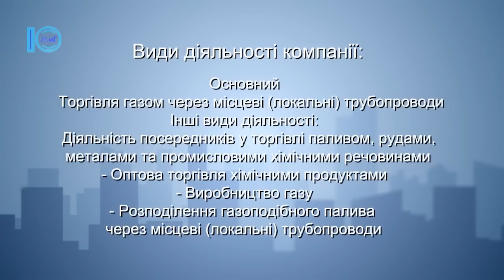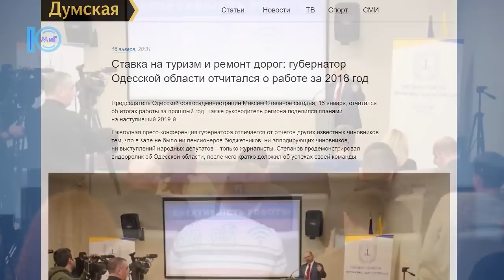Новий партнер ОПЗ – «Енергетичний еквівалент» - Южненські новини - 18.01.2019